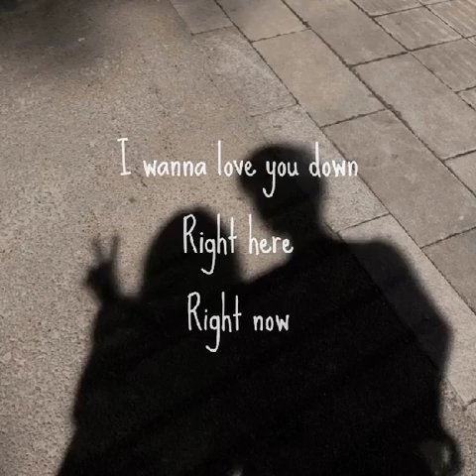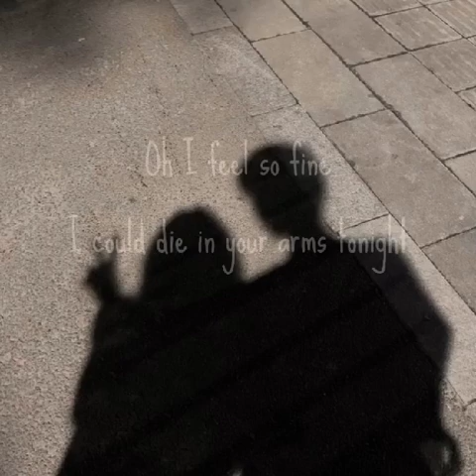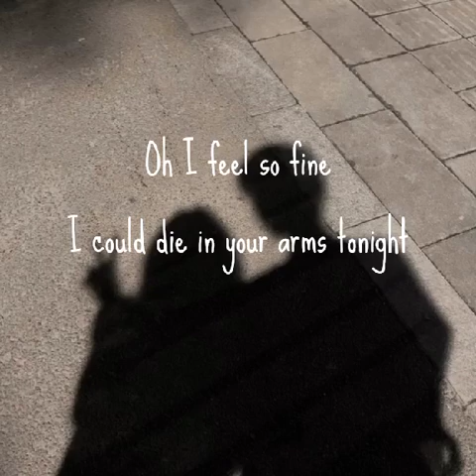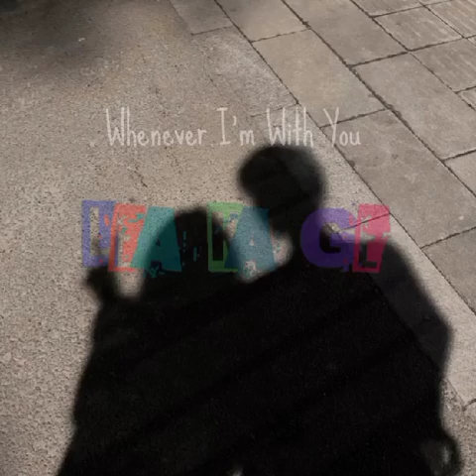whenever I'm with you - leakage